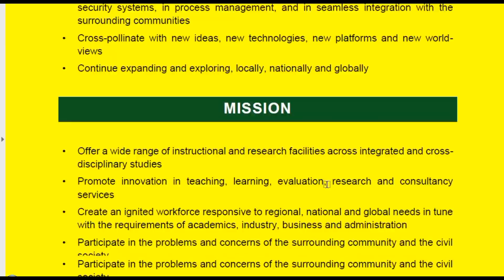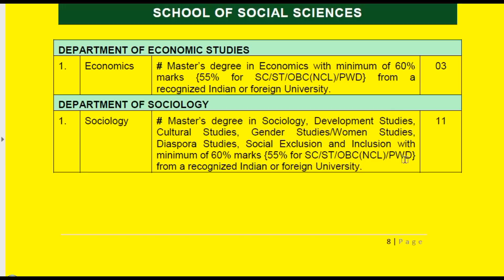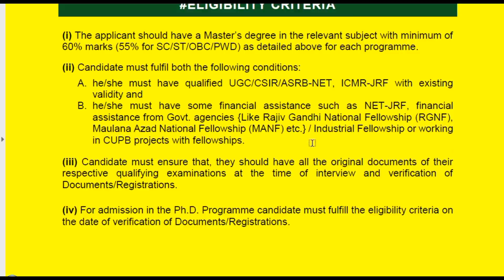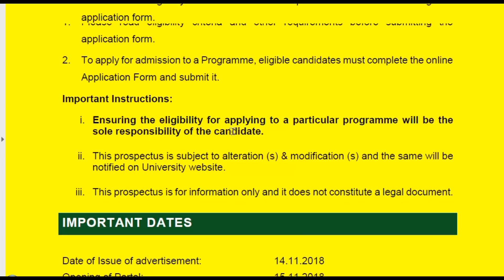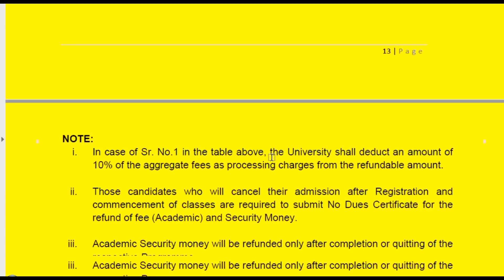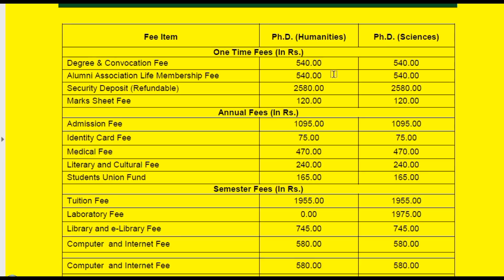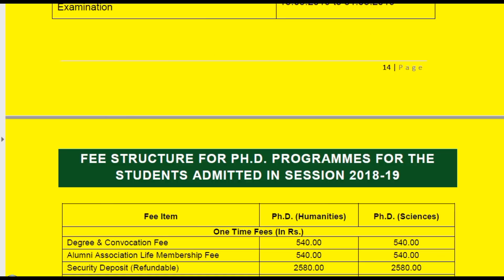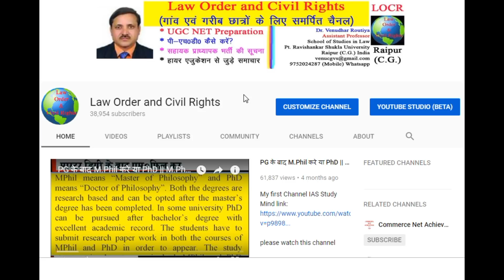PhD Admission only for UGC CSIR NET JRF Cleared Students || No Entrance Test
About Me:
About Video:
This channel is dedicated to the village and poor students. The purpose of this channel is to prepare the net, give information about Ph.D. mphil, giving information related to higher education, giving information about recruitment of assistant professor and assisting poor students. One of your subscribes will help encourage poor students. Share more and more so that the poor children can access the video.
और अधिक जानकारी के लिए विषय:
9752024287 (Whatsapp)